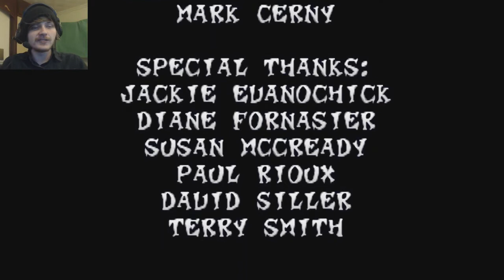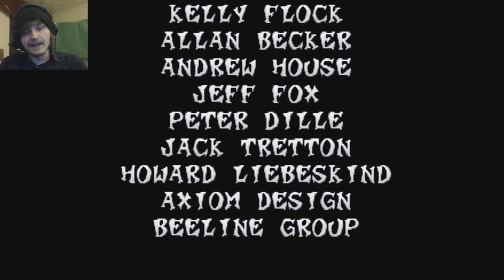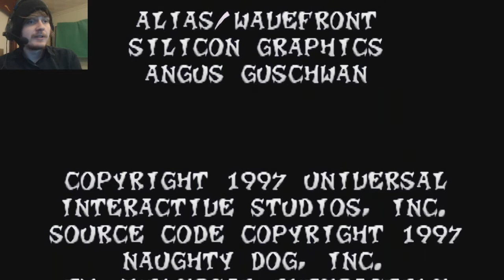Crash Bandicoot: 2 - The fall of Cortex! | Let's play FINALE!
Today we're battling Cortex, in space, with the FLYING AGAIN! Will Ember rage quit? or will he finally defeat cortex once and for all?!